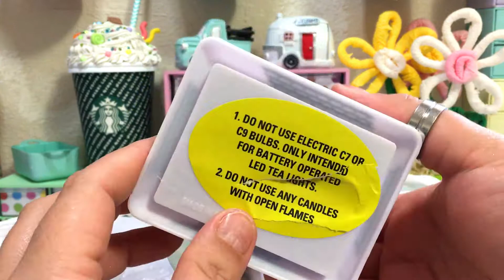HAUL NAVIDAD | 2021